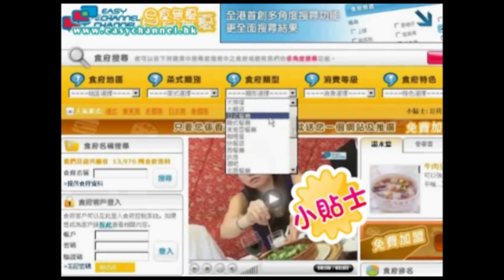E食無憂之旺角篇-珍豆漿豆腐花專門店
構思及撰寫劇本、現場拍攝、打燈、拍攝硬照
後期製作包括：剪接、動畫製作、畫面設計、音效設計、旁白錄音、字幕製作

短片由HKFootage擁有，未經同意，不得自行複製或轉載。